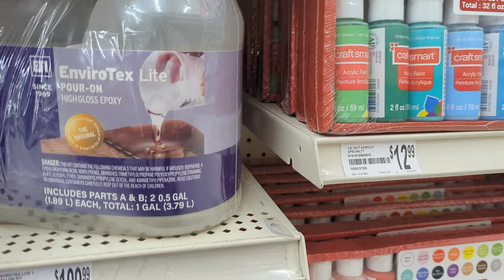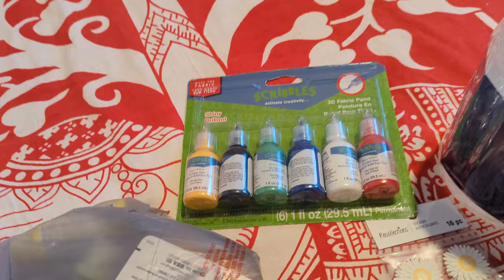Let's Go To Michael Store|Craft Supplies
michael store
michael stores near me
michael store hours
michael storen
george michael store
st michael store
paul michael store
michael storey
phillip michael store
michael store near me
st michael store end times
where can michael store cars
nearest michael store
michael store app
michael store address
michael store art craft
michaels store ad
michaels store australia
michaels store art classes
michaels store at chicago
michael aram store
michael art store near me
michael aram store nyc
michaels art store
michael allen furniture store
michael amini furniture store locations
michael hill afterpay in store
michael aram outlet store
michael angelo's grocery store
michael's men's store and sporting goods
michael store bronx
michael store brooklyn
michael store brampton
michael store brossard
michael store burnaby
michael store beads
michael store boxes
michael store barrie
michael store baskets
bakersfield michaels store
braintree michaels store
burlington michael's store
brooklyn michael's store
beaverton michael store
birthday michael store
buttons michaels store
bellingham michaels store
michael buble store
michael schoeffling furniture store wilkes-barre pa
michael store close to me
michael store careers
michaels store customer service
michaels store classes
michaels store closest to me
michaels store closing
michaels store count
michaels store credit card
closest michaels store
call michaels store
chicago michael's store
carrollwood michaels store
clark michael store hours
michaels store california
candle michael store
michael craft store near me
michael jordan store chicago
michaels discount store
michael store doral
michael store delivery
michael store daly city
michael store dover de
michaels store dallas
michael store deerfield beach fl
michael store douglasville georgia
michael store dublin
michael store denton
directions to michaels store
davie michaels store
michael kors store in delhi
the detail michael jackson store
michaels department store
michael dib q store
michael murphy discount store
michael kors store dubai
dollar store st michael mn
michael kors discount store
michael store edmonton
michael store edmonton ab
michael store en hialeah
michael store erie pennsylvania
michaels store in etobicoke
michaels store albuquerque
michael store epoxy
michael store en miami
michael store en aventura
michaels store emeryville
escondido michael store hours
michael is visiting an electronics store
michael kors outlet store edinburgh indiana
michael works in an electronics store
michael kors store edmonton
how to exit a store like michael jackson
michael kors outlet store el paso tx
michael kors store el paso tx
michael store flowers
michaels store finder
michaels store frames
michaels store fabric
michaels store front
michaels store feedback
michaels store florida
michaels store fort myers
michaels store federal way
michaels store fort lauderdale
find michaels store
fresno ca michael store
fenton michaels store
flagstaff michaels store
fresno michael store hours
michael franzese store
store hours for michael's
michael schoeffling furniture store name
michael furniture store
michael schoeffling furniture store
michaels store gift card
michael store glendale
michaels store greensboro
michaels store germantown
michael store gilbert arizona
michael store georgia
michael store gulfport ms
michael store goodyear az
michaels store gulfport mississippi
gta 5 where can michael store cars
gta 5 where can michael store helicopters
gta v where can michael store cars
michael kors india store
michael kors store in philippines
michael kors indonesia store
michael kors store in mumbai
michael jordan store in chicago
michaels craft store
michael store jobs
michael's store jackson
michael store jackson mi
michaels store johnstown
michaels store joliet
michaels store hours
michaels store jacksonville fl